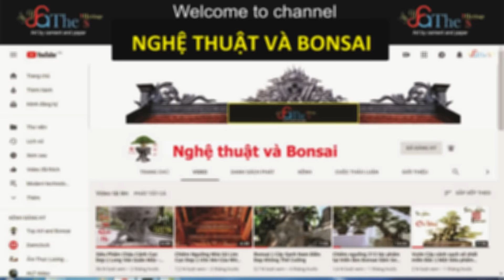Xem vườn Quốc Anh - Chuyên Gia buôn cây Top 1 Việt Nam bây giờ có gì ? Phần 2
[TO.0364]
👉 Cảm ơn Quý vị đã xem kênh Nghệ Thuật và Bonsai
DỊCH VỤ
👉 Làm thơ, khắc thơ thư pháp vào đá cho cây cảnh.
Hoàng Lịch Thiệp - 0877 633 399.